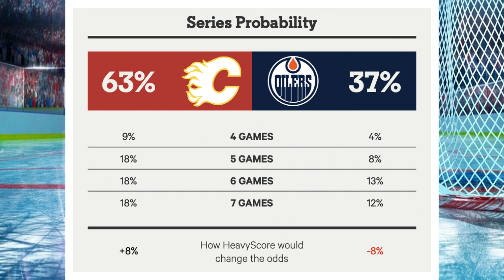NHL Pick | Flames vs Oilers | Game 3 | Round Two, May 22, Prediction and preview.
Preview and prediction of the NHL Playoff match  Flames vs Oilers | Game 3 | Round Two, May 22,, NHL Pick, bets and odds.